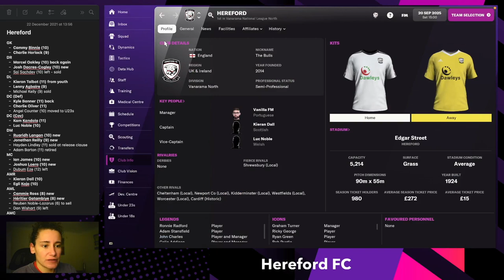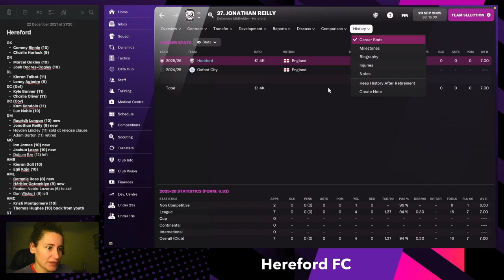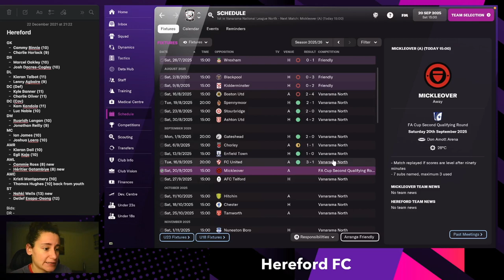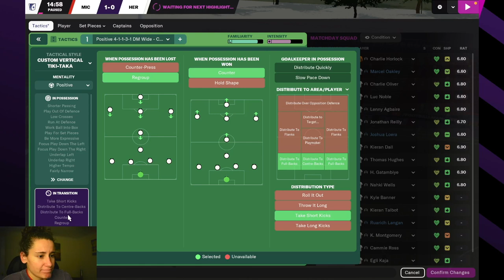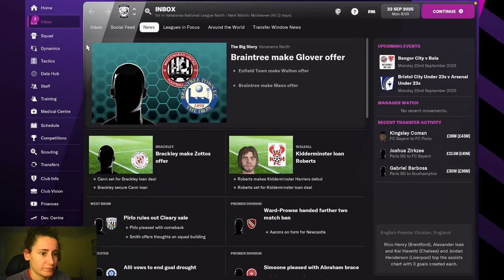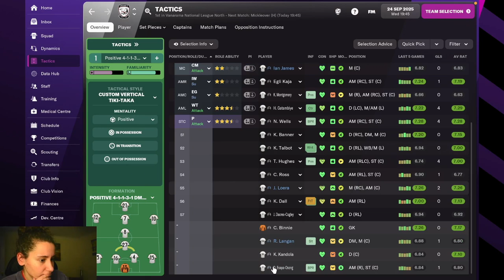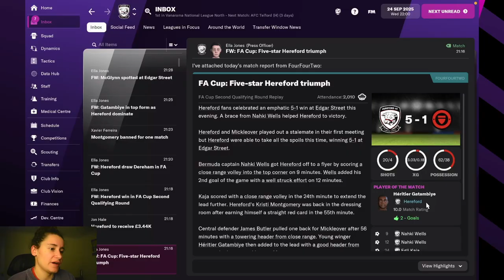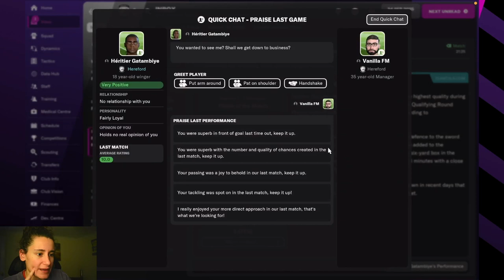2025/26 - Hereford FC - #11 | Football Manager 2022